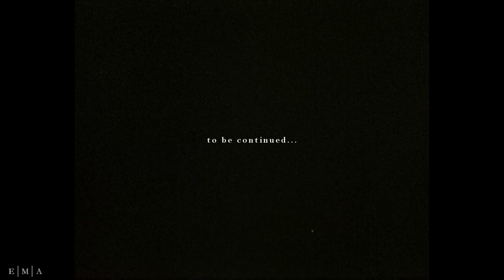veronica & izzie ✘ I just want my girl back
1080p + headphones are your best friends! :)

»I missed you so much.«

Fandom: riverdale & atypical
Song: London Grammar - Nightcall